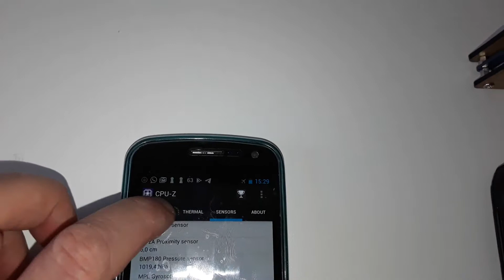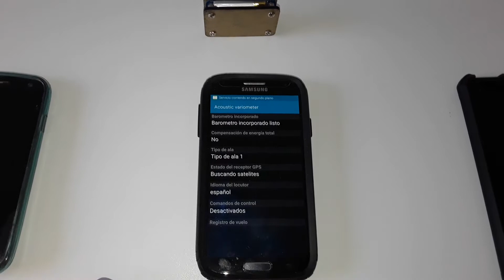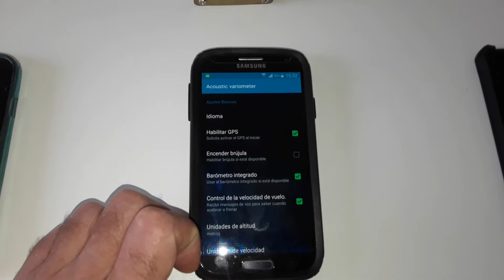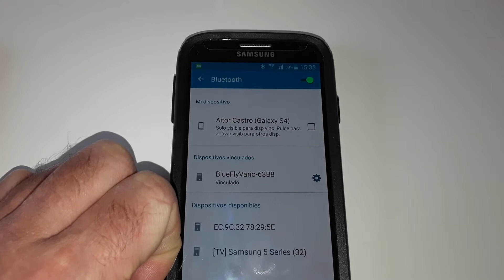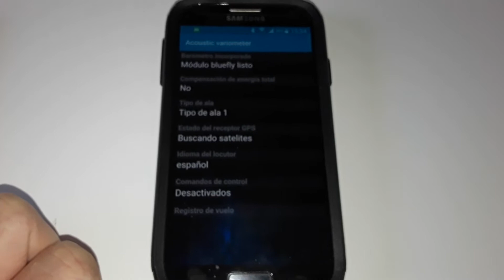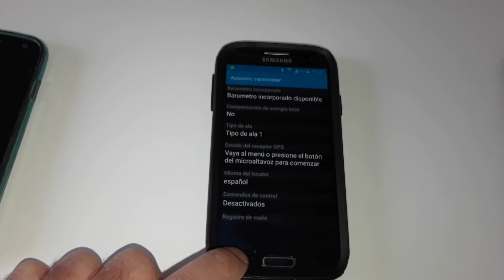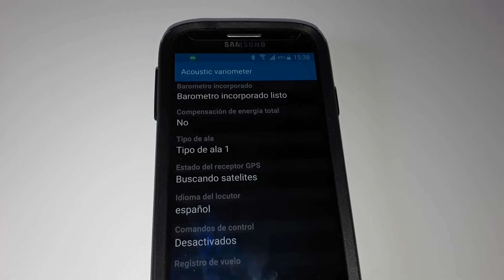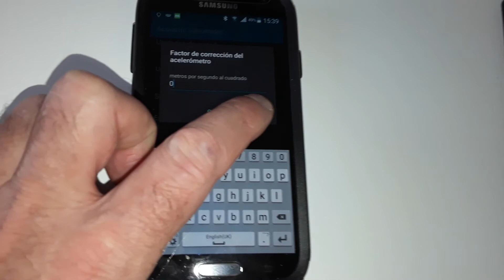Variometers and mobile phones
All those who ask the question: ¿Can a mobile phone serve as a free flight variometer?